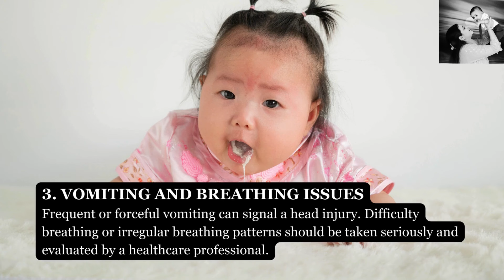क्या करे अगर baby सिर के बल गिर जाये | Baby falling from bed what to do | Dr. Priya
Dr. Priya clearly explains What to do if baby falls from bed. What steps we can take to prevent this. How to know if kid has got injury from inside or not.

Dr. Mumma Channel is created by Dr. Priya Tripathi M.B.B.S. M.D. BJGMC Pune to share authentic information to its viewer gathered from academic knowledge, work experience as well as personal motherhood experience.

Videos are created to reduce the confusion of parents by resolving the myths and misinformation prevalent in our society using relevant & authentic sources.